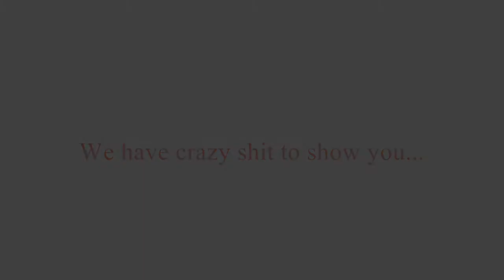Welcome to the Warthog Group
We've got tons of half-assed shit coming your way, Blops LP, E3 Discussion, hell, I may even finally finish my fucking Walkthrough(s). ~